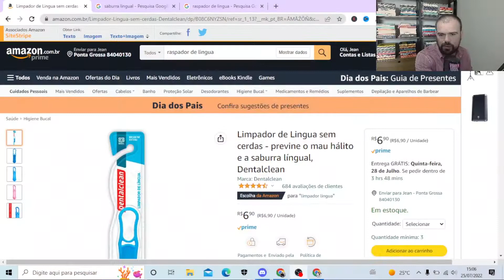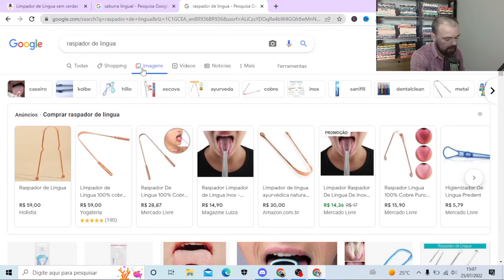ESCOVAR A LÍNGUA É IMPORTANTE mas devo usar escova de dentes e creme dental ?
Escovar a língua é importante para manter a boca com h;alito agradável, evitar infecções na garganta e grandes lesões na língua
Se você tem Saburra lingual o ideal é ir ao seu dentista e conversar mais sobre higiene bucal e entender porque é preciso escovar a língua.

LINKS ÚTEIS
Artigo com indicações de acessórios para limpar a língua

Baixe seu EBOOK gratuito

1:50 Devo escovar a língua todos os dias ?
3:25 Porque escovar a língua ?
5:31 Raspador de língua

O Canal Jean Dentista indica 2 cursos para renda extra na Internet

Além do Youtube
IRRIGADORES E ESCOVAS ELÉTRICAS

WHATERPIK PORTÁTIL
IRRIGADOR ORAL B AVANÇADO
IRRIGADOR CLEAR PIK (CUSTO BENEFÍCIO BOM)

ESCOVA ELÉTRICA ORAL B COM SENSOR
ESCOVA ELÉTRICA COLGATE

VÁRIOS MODELOS DE ESCOVAS ELÉTRICAS
MELHORES IRRIGADORESD ORAIS
MODELOS DE ESOVAS UNITUFOS E BITUFOS